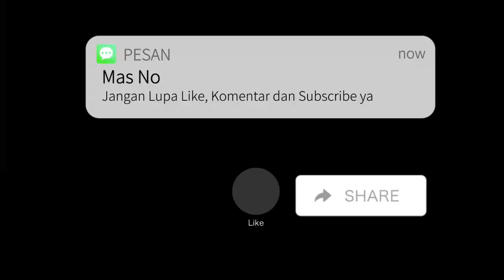BABAK 2 - RBC KEMBANGAN VS REGAK FC | PARTAI 8 BESAR NEW GARUDA CUP I 2023